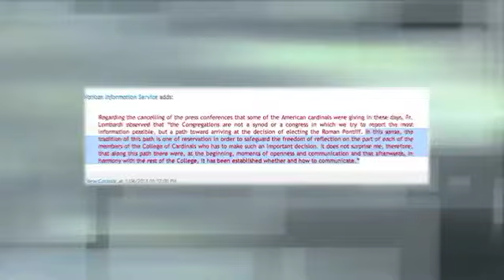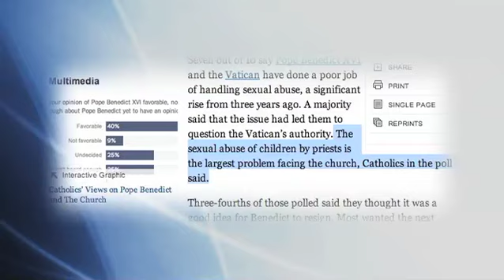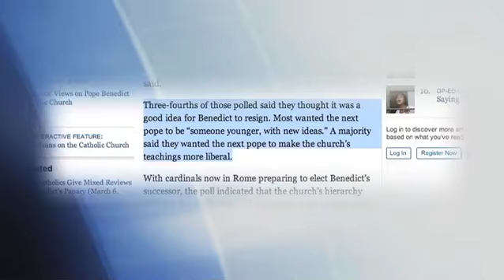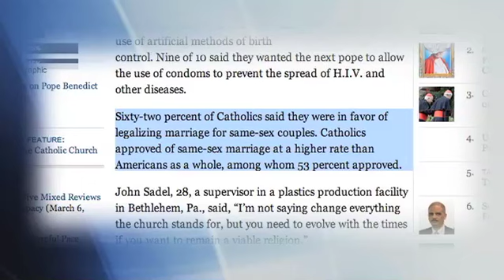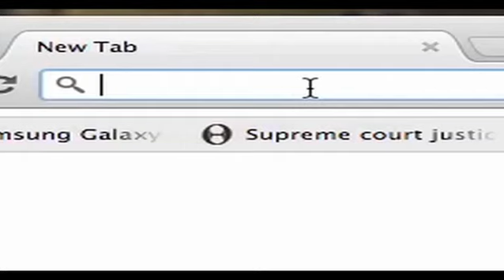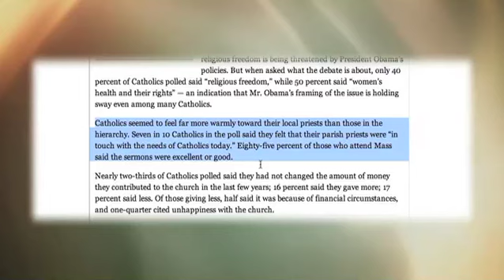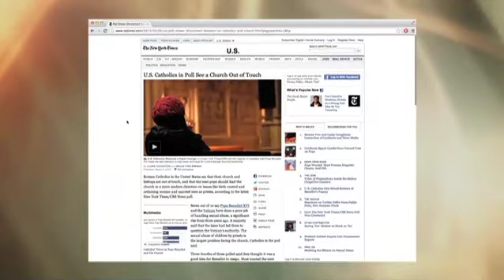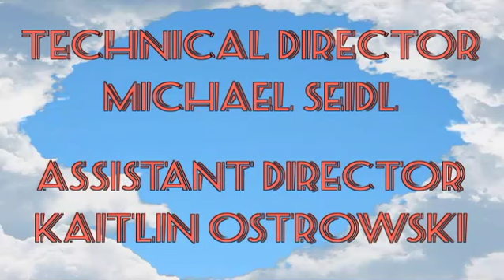Mic'd Up "The Conclave and the New York Times Schism Poll" 3-6-13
Join Michael Voris live as he takes your calls on the Papal Conclave and some of the shocking Catholic Poll numbers being reported by the New York Times and CBS.

[*PREMIUM MEMBERSHIP*]
Start building your knowledge and faith at ChurchMilitant.TV. Our vast library of information includes Apologetics, Church History, Catechesis and Investigative Documentaries. The entire archive of content is an extreme bargain at only $10/month. Build your faith and support our production so we can continue to spread the beauty of Christ's Church!

[*BISHOP FULTON SHEEN GALA*]
Get your tickets for our 1st annual Bishop Fulton Sheen Gala "Bringing Christ to the Internet"